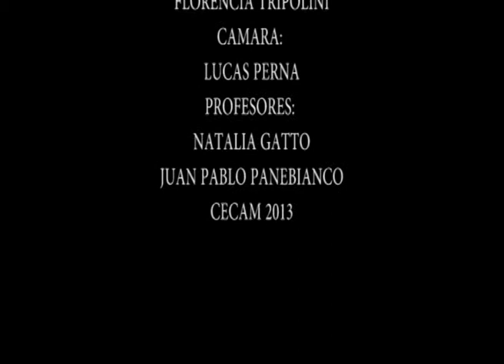actuacion ante camara- teatro infantil 2013